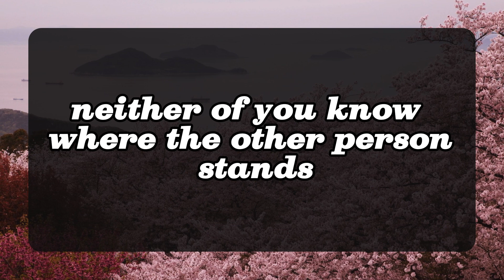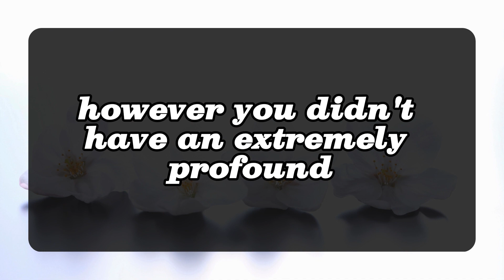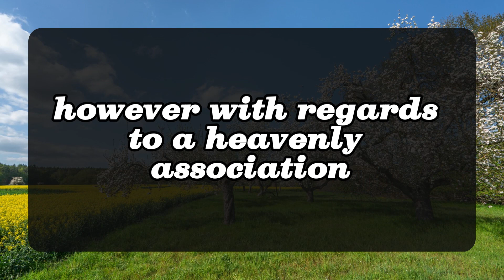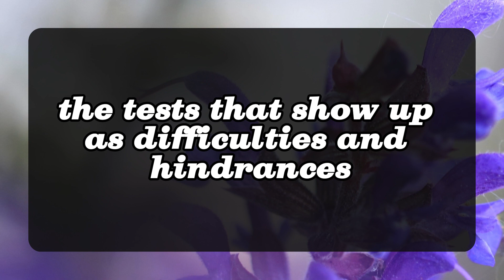💌They are soon going to make a move towards you... 💌 DM DF | Divine Masculine message